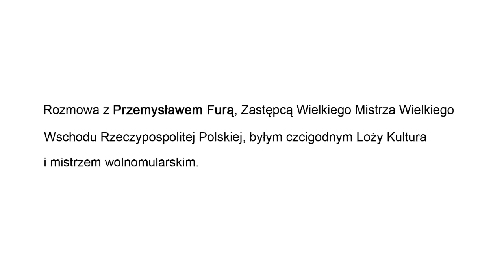Do czego dąży masoneria? - Przemysław Fura #4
Jakie są zamiary masonerii? Do czego zmierza wolnomularstwo i jaki porządek chce zaprowadzić na świecie? O tym Maciej Mikurda rozmawia z Przemysławem Furą, Zastępcą Wielkiego Mistrza Wielkiego Wschodu Rzeczypospolitej Polskiej, byłym czcigodnym Loży Kultura i mistrzem masońskim.

Jeśli doceniasz naszą pracę, możesz przyczynić się do dalszego rozwoju Fundacji Panteon, wspierając nas finansowo. Kwoty w dowolnej wysokości prosimy przesyłać z dopiskiem "darowizna na cele statutowe" na rachunek:

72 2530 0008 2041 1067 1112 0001

Twoja pomoc jest bardzo potrzebna i będzie dobrze wykorzystana, dzięki niej zorganizujemy nowe debaty i opublikujemy więcej filmów. Jesteśmy szczególnie wdzięczni za zlecenia stałe, nawet niewielkich kwot. Dziękujemy!